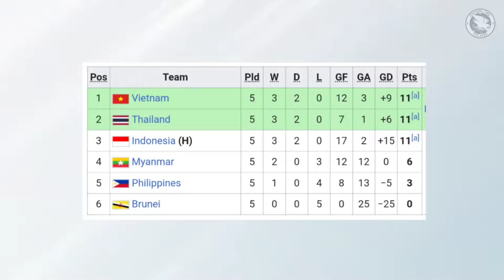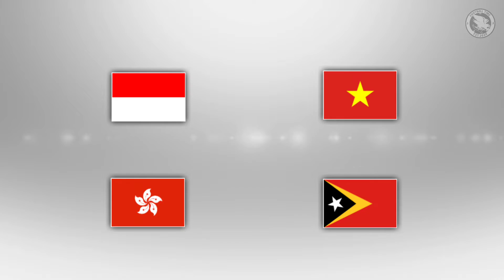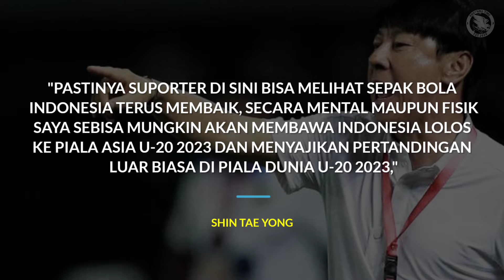Tutup Buku Piala AFF: Saatnya Fokus Asia, Garuda Muda!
🎥 Indosiar / PSSI TV